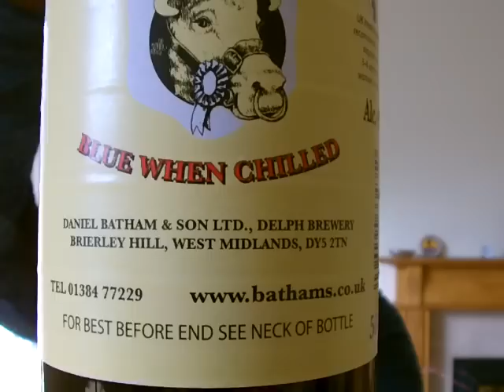My local beer ~Bathams Best Bitter~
Good old traditional brewery from Black Country. They only brew Bitter, Mild and seasonal special ale (Christmas Ale).

I am so sorry for my poor review. I know it is awful so please take this opportunity for developing the skill of your imagination from such a small amount of information.
Despite the quality of my poor review, the beer is great. Guaranteed!
You have to drink it to believe it!

At Bathams brewery pub, you may feel you are an outsider unless you speak Black Country dialect but hey, that's a part of good old traditional pub experience!
Delph Locks and great Balti restaurants nearby the brewery.